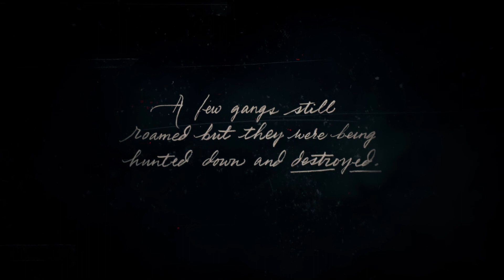RED DEAD REDEMPTION 2 Gameplay Walkthrough Part 1 - INTRO (RDR2)